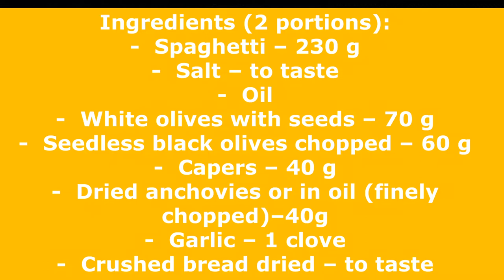SPAGHETTI ANCHOVIES CAPERS | PASTA ANCHOVIES CAPERS | PASTA ANCHOVY RECIPE | COOK TASTY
Spaghetti anchovies capers | Pasta anchovies capers | Pasta anchovy recipe | Cook tasty | Pasta anchovies garlic | Capers pasta recipe | Easy pasta recipes at home | Spaghetti with anchovies and breadcrumbs | How to make pasta with anchovies adn capers

Pasta with capers and anchovies is a typical Italian recipe. Made very often in southern Italy. They eat it every day.

Ingredients (2 portions):
- Oil
- White olives with seeds – 70 g
- Seedless black olives chopped – 60 g
- Capers – 40 g
- Dried anchovies or in oil (finely chopped)–40g
- Garlic – 1 clove
- Crushed bread dried – to taste

Preparation:
- Bring to boil spaghetti water in a saucepan.
- In a pan add 4-5 tablespoons of oil, heat, add the crumbled dry bread, fry for 3-4 minutes on low-medium heat until the crumbled bread becomes light brown. Transfer the contents of the pan to a separate plate, wash the pan.
- In the pan add 3-4 tablespoons of oil, heat, add 1 clove of crushed garlic, capers, chew, add anchovies, chew and fry for 3-4 minutes on low-medium heat. Add the black olives and fry for 3-4 minutes on low-medium heat.
- If the pasta water has started to boil, add 1 teaspoon of salt, spaghetti to the water and let it simmer for the time indicated on the package.
- Add the white olives to the pan, fry for 3-4 minutes on low-medium heat. Add to the pan 5-6 tablespoons of broth from the pan where the pasta boils, so the pasta will be more creamy. Remove the garlic from the pan.
- Turn off the heat, add the pasta to the pan, chew well for 2-3 minutes. Pasta with capers and anchovies is ready! Good appetite!

How to cook recipe of dish what you can eat with spaghetti anchovies capers you can see in video